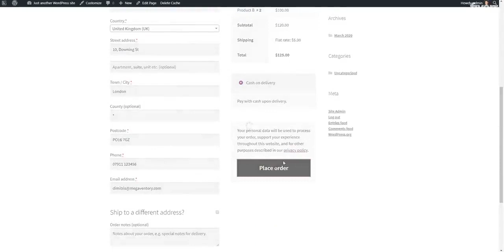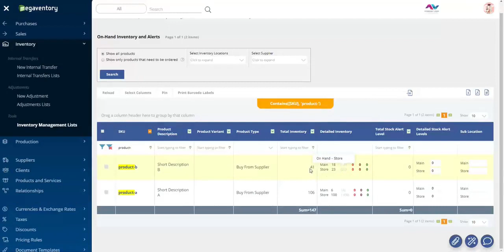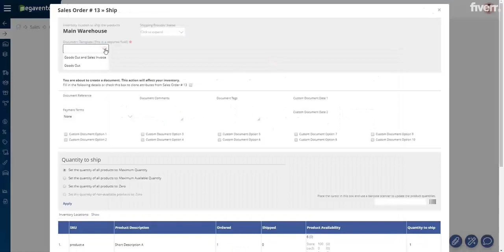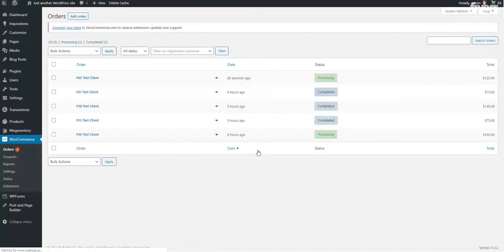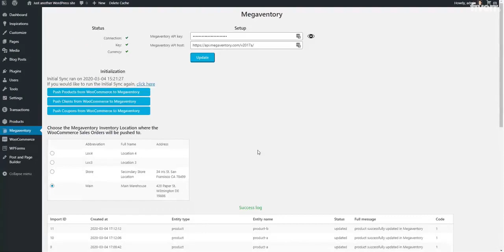Woocommerce inventory and order management via Megaventory extension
This video provides an overview of how the Megaventory extension for WooCommerce can capture orders placed in WooCommerce and synchronize them to a Megaventory account.

Orders can then be fulfilled (shipped) in Megaventory and their status will change in WooCommerce too to Completed. Similarly, the relevant products' stock will be reduced in WooCommerce so that subsequent visitors can always see an up-to-date availability.

Megaventory enables this way any WooCommerce store to be able to receive orders while at the same time allowing sales from other channels (other eshops, marketplaces, over the counter) and also taking into account stock increases via purchases - all while keep stock accurate for visitors.